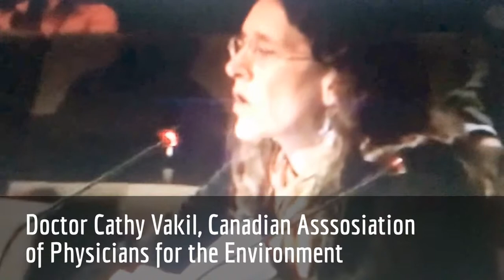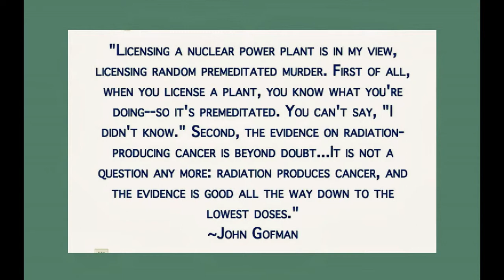Scientists Agree * Radiation Kills Kids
"The facts are very clear that a low dose of radiation is dangerous" ~ Professor Don Mosier
"Our government was not telling us the truth about the seriousness of low level radiation exposure" ~ Prodessor Ernest J. Sternglass
"Any amount of radiation exposure is harmful" ~ Doctor Cathy Vakil MD

Miki Bay asks Professor Mosier whether he would urge the evacuation of Japanese children from areas contaminated by the Fukushima Daiich nuclear disaster.

"Licensing a nuclear power plant is in my view, licensing random premeditated murder. First of all, when you license a plant, you know what you're doing--so it's premeditated. You can't say, "I didn't know." Second, the evidence on radiation-producing cancer is beyond doubt. .  . It is not a question any more: radiation produces cancer, and the evidence is good all the way down to the lowest doses." - Professor John Gofman

On December 3rd 2012, Doctor Cathy Vakil of the Canadian Association of Physicians for the Environment (CAPE) outlined her concerns regarding the health risk posed by the Darlington nuclear station. She highlighted her concern that there is no major Canadian study to substantiate industry claims that there are no health effects from ongoing low level radioactive release at Canadian nuclear stations. She also requested access to Ontario Power Generation's radiation release reports.

This compilation was edited by Myla Reson for the NoNukes NewsZone Health Physics Series.